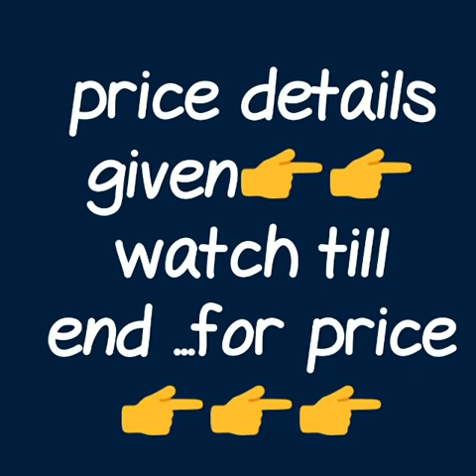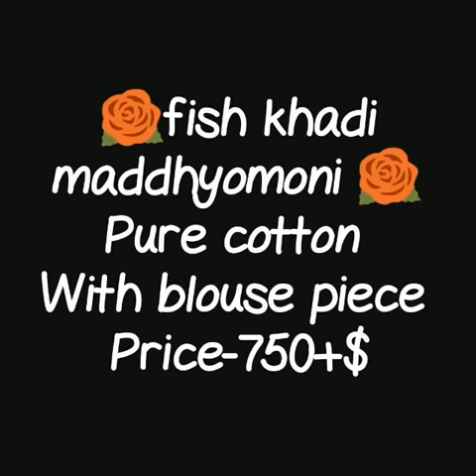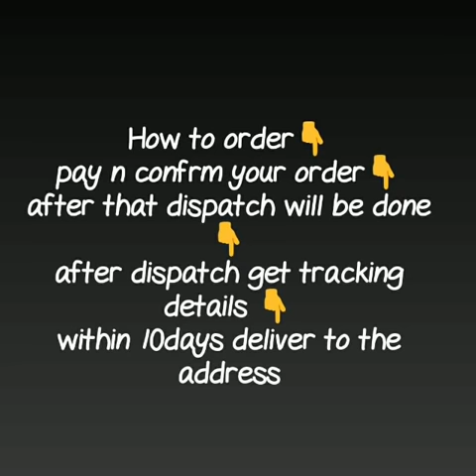handloom soft khadi kalmkari cotton sarees ||new khadi mdhymoni sarees with bp||2019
RESELLERS WELCOME...

RESELLERS WELCOME...

RESELLERS WELCOME...